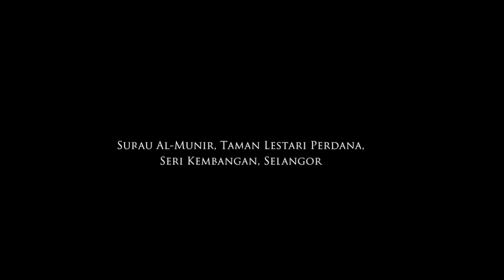Ustaz Auni Mohamad: "Masyarakat Masa Kini" - Surau Al-Munir, Seri Kembangan | 8 Rabiulawal 1438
Kuliah Maghrib: "Masyarakat Masa Kini & Sakaratul Maut" (Rakaman Tertunda)

Penceramah: Ustaz Au'ni Mohamad (Penceramah Bebas)

Pada: 8 Rabiul Awal 1438H / 7 Disember 2016 (Rabu) 7.30 malam

Anjuran: Surau Al-Munir, Taman Lestari Perdana, Seri Kembangan, Selangor